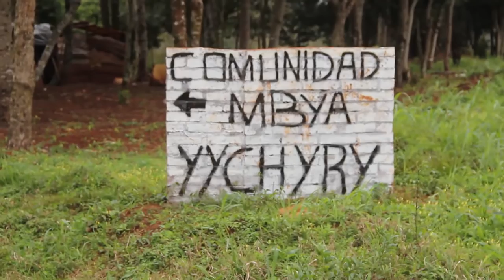Desmonte en la aldea Yzyry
La comunidad de la aldea Ysysry ubicado en colonia Mado de la localidad del Dorado Misiones, lleva años resistiendo el avance de las empresas madereras causando el desmonte de su comunidad, única fuente de reserva de selva, plantas autóctonas y medicinales.Denuncian el atropello de las empresas y las multinacionales, el oportunismo político que acarrear los intereses de estos sectores y desacreditar la total confusión que crean hacia los vecinos del lugar que también llevan años en la lucha por reservar el espacio. los miembros de la comunidad Ysyry  dicen basta de sacar arboles nativos, basta de atropello de las empresas multinacionales y basta de oportunismo de los sectores políticos basta de destruir la selva de toda la provincia de misiones.